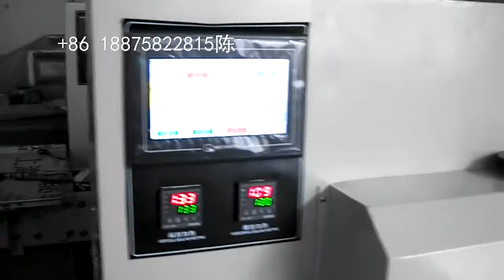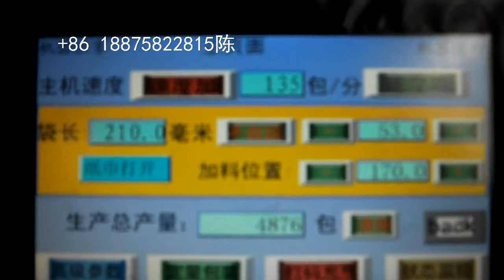Plastic tableware paper towel straw automatic blanking packaging machine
Lilian Chen

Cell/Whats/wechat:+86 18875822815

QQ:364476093